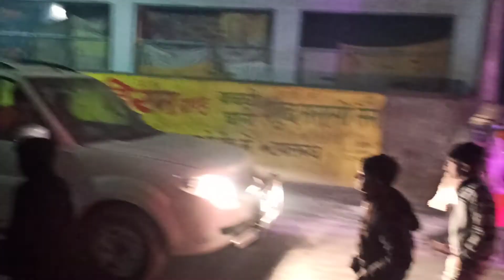Ram vivah bharat ayodhya 2020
Ram vivah, Ram Barat ayodhya, ram ji ki shadi, ram barat 2020, ram ji ki barat ayodhya